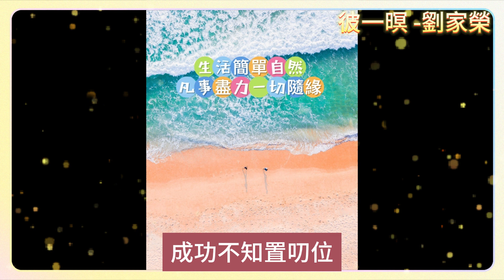彼一暝-劉家榮-台語歌曲(字幕版 問候圖 )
歡迎來到我的頻道
★本頻道致力於推廣及分享好聽歌曲。
★ 封面為輔助圖像，非歌手及宣傳照，版權歸攝影師所有。
★ 音樂版權為歌手本人及所屬音樂公司所有，本頻道只作推廣及宣傳之用，僅提供試聽。若喜歡，請支持該音樂人。
★若版權方認為該影片有侵略版權壹事，請聯系本頻道，將移除該影片。